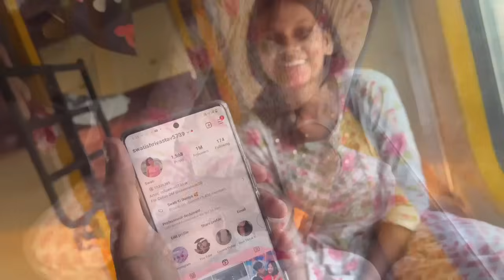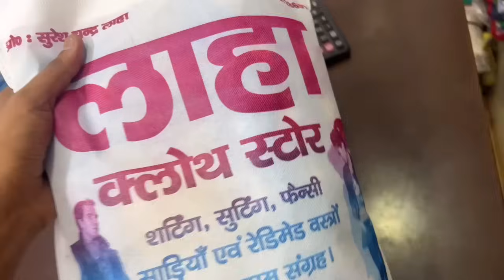Vijay Riya के फंक्शन मैं की मस्ती | Swati Shrivastav | Ankush Saxena